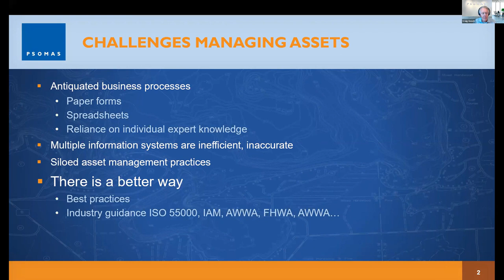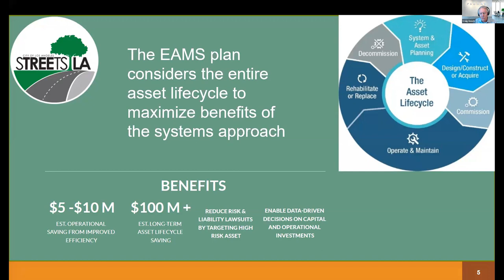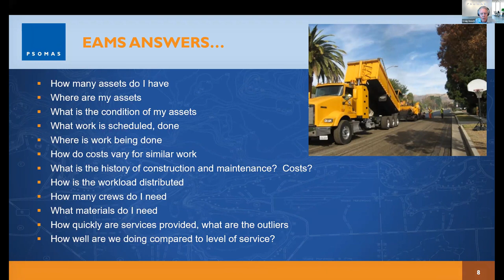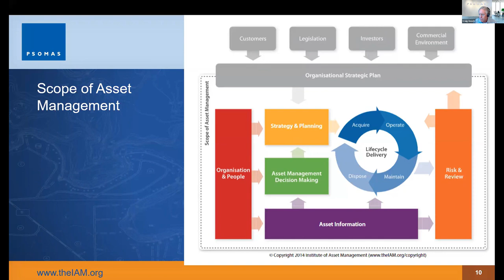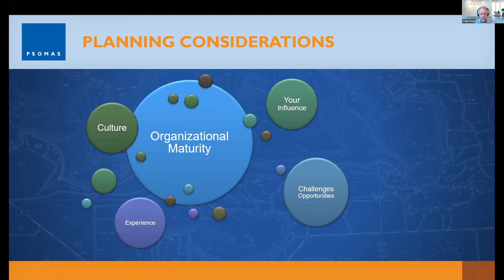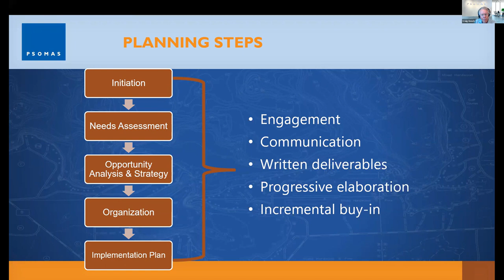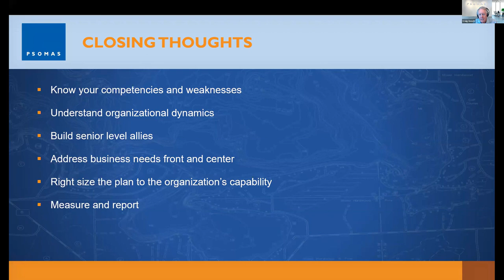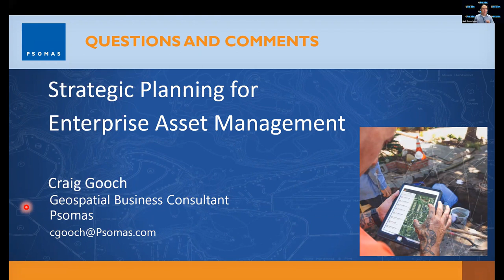(14) Craig Gooch - Strategic Planning for Enterprise Asset Management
This session presents an overview of enterprise asset planning processes, key considerations, and deliverables for developing a successful and effective enterprise asset strategic plan. Critical planning elements to be addressed include organizational alignment, EAMS benefits, and incremental deployment phasing for effective organizational change management. Recent EAMS requirements and planning with StreetsLA will be used to illustrate the planning process. This session is appropriate for anyone with an interest in public works and utility systems asset management.

Craig Gooch is a Senior Consultant at Psomas